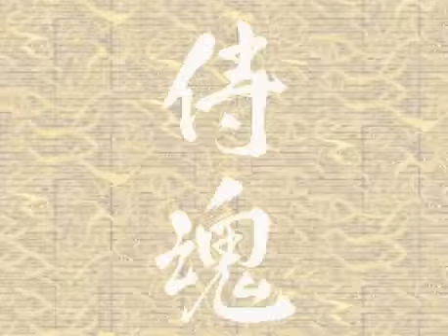Samurai showdown (SNES)